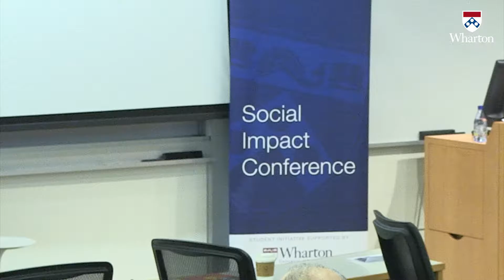Impact investing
Wharton Social Impact conference